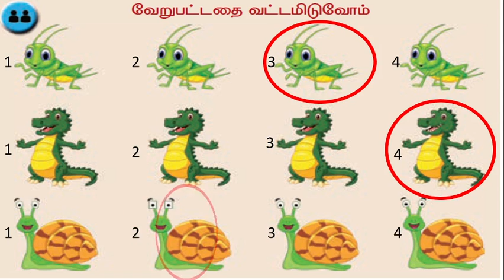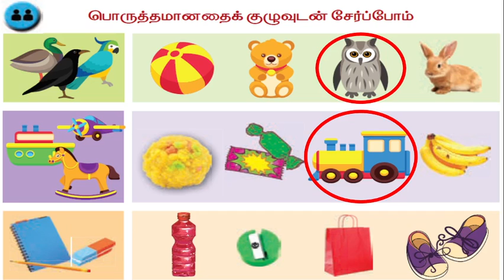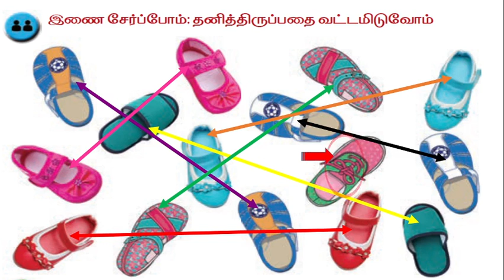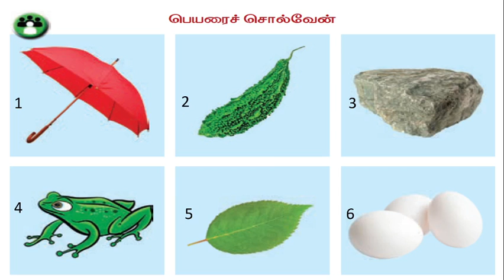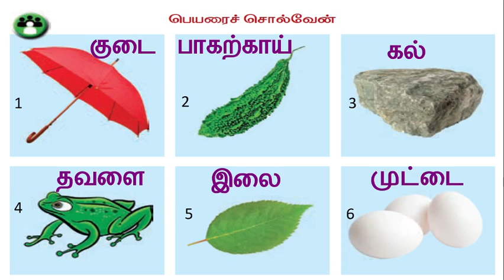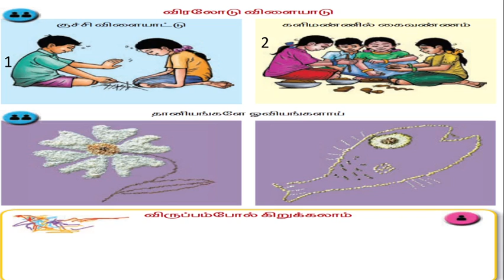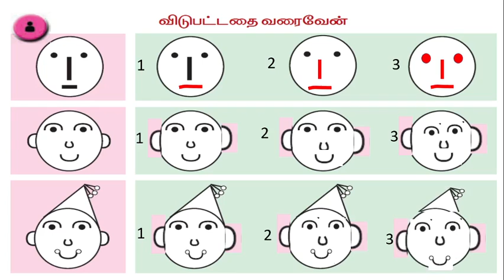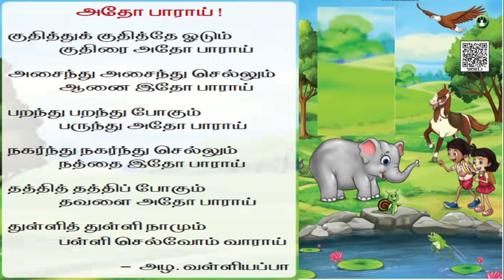விரலோடு விளையாடு naai kuttiyai thedi | verupatta vaanga VIRALODU VILAIYAADU 1st std 1st term tamil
தமிழ் சமச்சீர் கல்வி வகுப்பு  1 பக்கம்  9-17
1st Std Tamil viralodu viladuவிரலோடு விளையாடு வெல்லும்தமிழ் channel
vellum tamil channel is a tamil channel for class 1 students.it helps to score high marks for all students .it enhances students to understand the lessons. please subsribe my channel .if they watch my videos continuously they will score full marks with out book.100% sure.our specialty is we go by page wise never skip any page..our specialty is we go by page wise never skip any page so students study all things from book.they study from first to last last page

0:25 Naai kuttiyai thedi
1:03 verupattathai vatta miduvom
11:34 vaanga ennodu